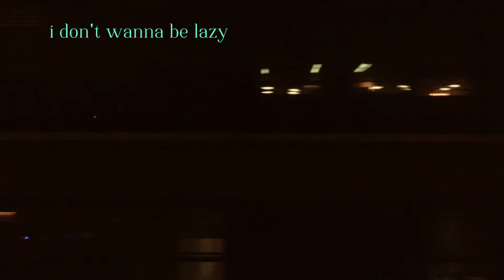Nana Rizinni - Tingles (Lyric Video)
Music video by Nana Rizinni performing Tingles (Lyric Video).